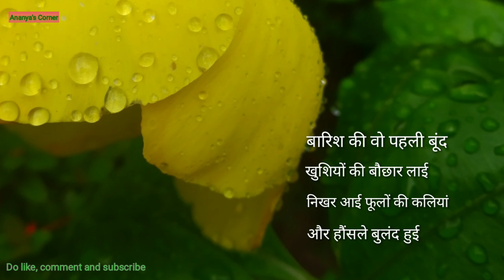5 🌳Chalo Poudhe Lagaye